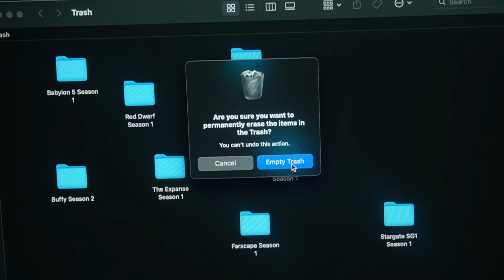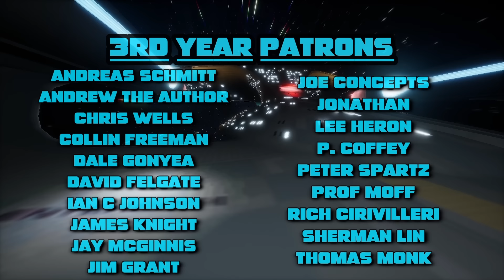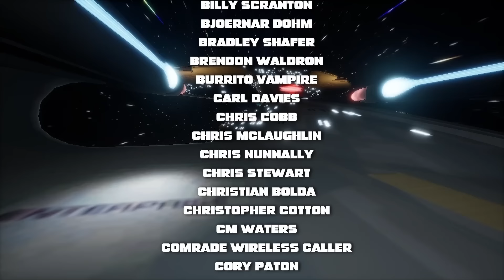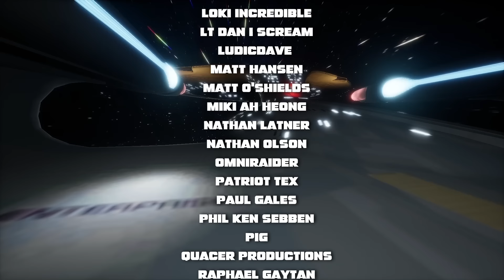The Best of Both Worlds REACTION (TNG 3x26) Star Trek Journey 181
The Target Audience are watching Star Trek: The Next Generation for the first time! Today we watch season 3 episode 26 - The Best of Both Worlds

Special thanks to @OpenMawProductions for his graphics, backgrounds, overlays & much more!